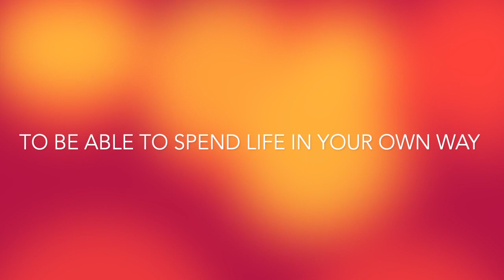Urban Eve | Soul Locs Wig Review wigsforlazypeople approved!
I purchased this beautiful unit at Shophairs wigs.
It was $24.24 with tax and shipping.

The unit I usually wear is the Amaka micro twist wig by Anne Elise